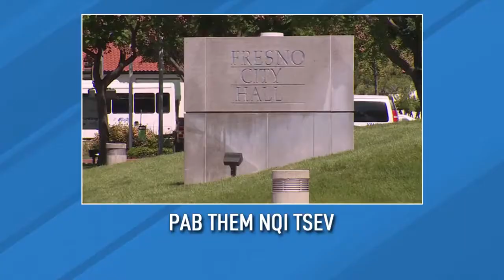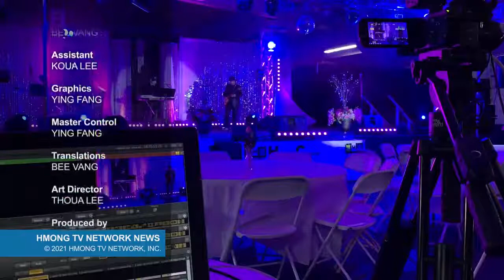Xovxwm 3/15/2021 - Me nyuam tuaj hla ciam coob heev